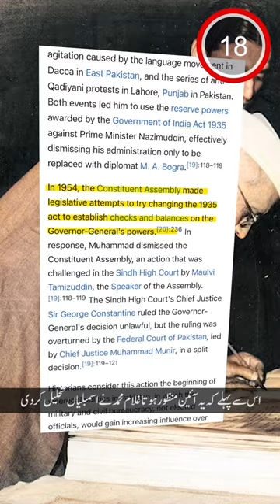First Parliament suspension | History of Pakistan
The 15 months of Ghulam Mohammad-Nazimuddin uneasy cohabitation ended with the removal of the latter in April 1953. The pliable and unassertive prime minister was charged with the failure of law and order and an economic crisis caused due to food scarcity. The law and order situation had erupted in the wake of the anti-Ahmadi movement which became violent to the extent that martial law had to be imposed in Lahore. However, the prime minister had nothing to do with that as it was a provincial matter.

More astonishing was the later revelation by the court of inquiry that looked into the causes of a situation that had led to the imposition of martial law in the capital of the Punjab province. The court revealed that the anti-Ahmadi movement was masterminded and financed by none but the Punjab government itself, whose head Mumtaz Daultana thought that the resulting law and order crisis in the country would destabilise Nazimuddin’s government and pave the way for his own political ambitions to be realised. To his disappointment, the movement did not take off in other provinces, and his own province became its focus.